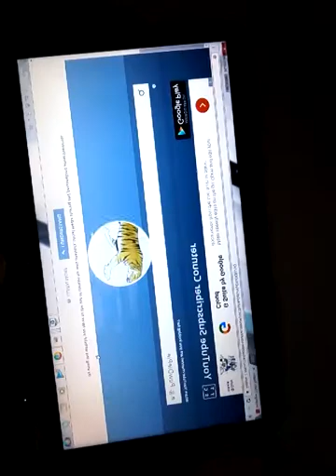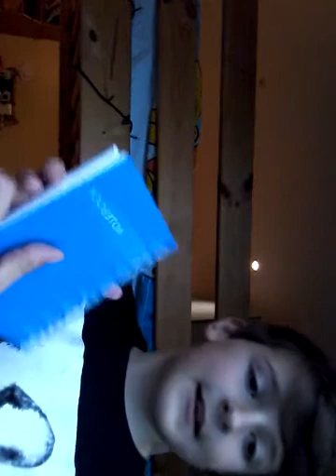300 subscribers thank you so you guys Q&A will be tomorrow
My snapchat name is Firbo_10